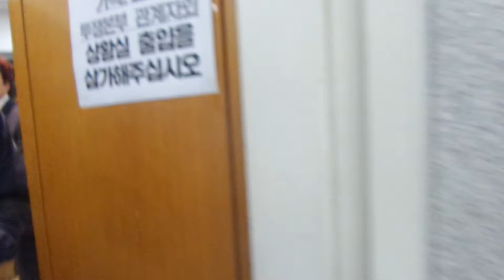백남기 농민 빈소 방문한 이재명 성남시장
23일 부검 영장 발부 강행 시도를 위해 800여 명의 경찰 병력 들이 닥친 서울대병원 장례식장 찾은 이재명 시장.
무거운 마음으로 故 백남기 농민 빈소 찾아 조문한 뒤 유가족과 급박한 사태에 관해 논의.